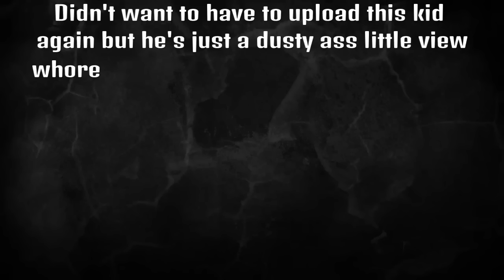V-MANiiAC-_-V Gets Taught A Lesson By Grek ;)